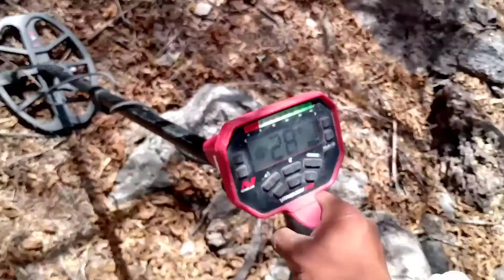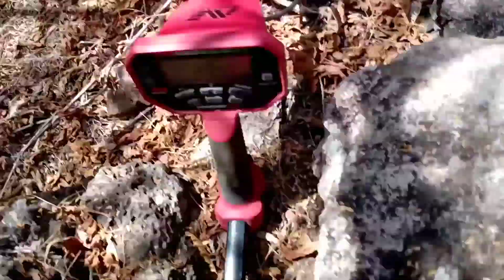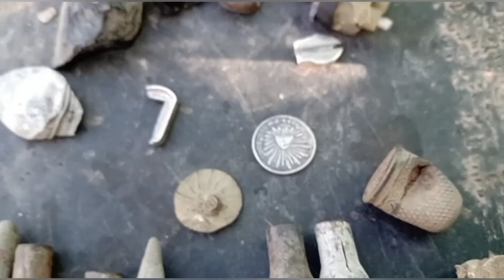buscando en la presa 😱🤟🤠 balas y monedita de plata 🤟🤠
ora me tocó detectar solo buscando nuevos lugares con mi detector vanquiz😱🤠🤟